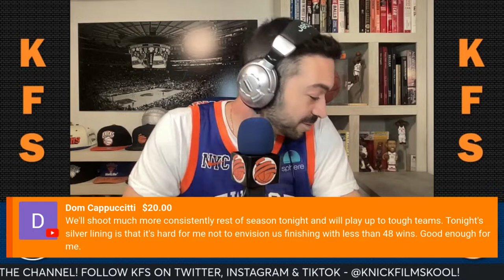POSTGAME LIVESTREAM | Knicks at Spurs - Recap & Reaction